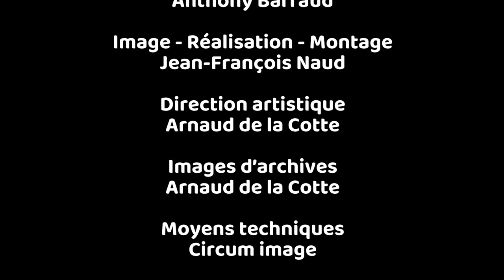A propos de la Restitution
L’association l’Esprit du lieu présente
À propos de LA RESTITUTION
Retour au lac de la Grande bloute
Gilles Bruni

Avec : Gilles Bruni
Réalisation : Jean-François Naud
Direction artistique : Arnaud de la Cotte
Images d’archives : Arnaud de la Cotte (Extrait de Circum-lacustre)
Moyens techniques : Circum images
Avec le soutien financier du ministère de la culture, Drac Pays de la Loire dans le cadre des Aides à la captation et aux diffusions alternatives pour le secteur des arts visuels